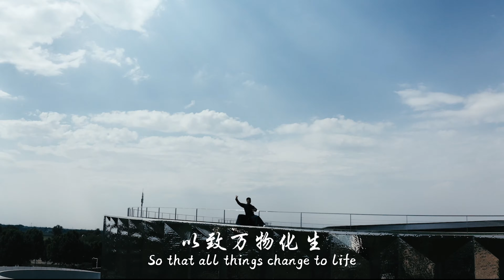The promotional film of The Pushing Hands Match.